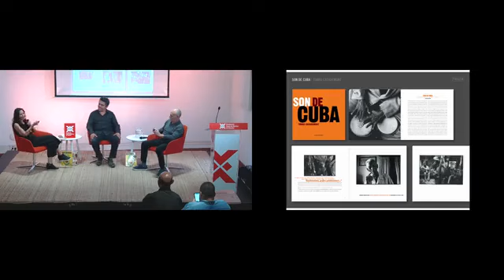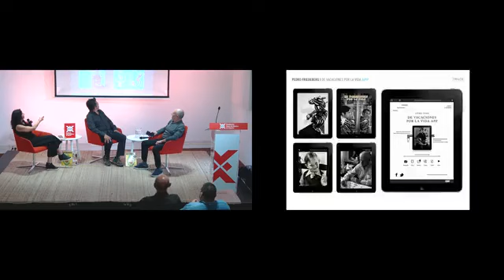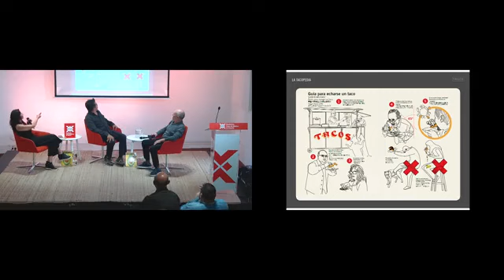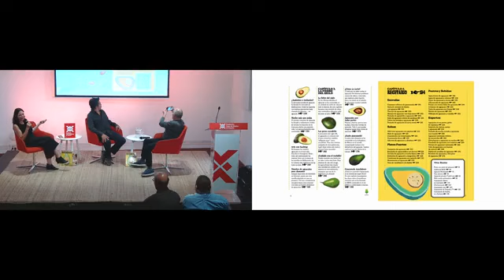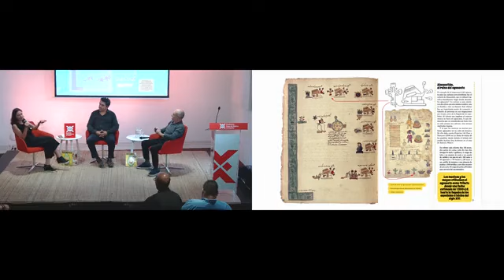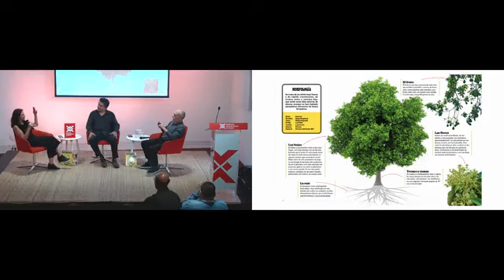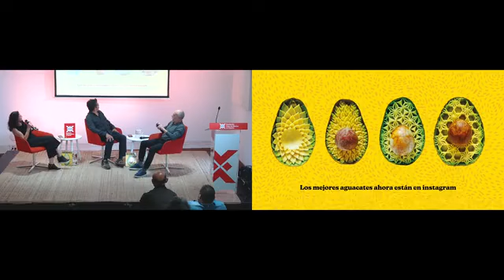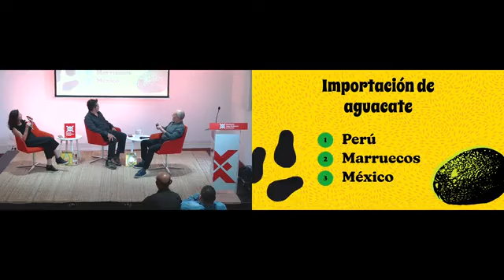Presentación de Aguacate | Déborah Holtz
Aguacate es un libro que aborda la historia del fruto y va desde su origen, cuyos primeros vestigios se encontraron en la Cueva de Coaxcatlán, Puebla, hasta la radical transformación que han sufrido las cocinas del mundo a partir de la inclusión de este ingrediente, que se ha convertido en una auténtica superestrella.

Todo lo que hay que saber sobre los aguacates está aquí: el viaje desde México al resto del mundo en las diversas épocas; Michoacán, cuna del aguacate; el rol de México como primer exportador a nivel mundial; la historia del creador del aguacate más famoso: el Haas; las cremas, shampoos y demás productos con supuestos beneficios porque contienen aguacate; el AguacArte y, desde luego, la colaboración de más de 50 chefs que comparten recetas de todo tipo.
Participan:

Déborah Holtz, editora
Juan Carlos Mena, editor y diseñador
Roberto Ruiz, chef restaurante Barracuda
Destaca en esta publicación el diseño visual, que con una estética fresca refleja la sensibilidad creativa del arte contemporáneo, el diseño gráfico, la fotografía atmosférica y el estilo callejero de México.
Libro galardonado con el Premio Gourmand al Mejor Libro de Gastronomía del Mundo.